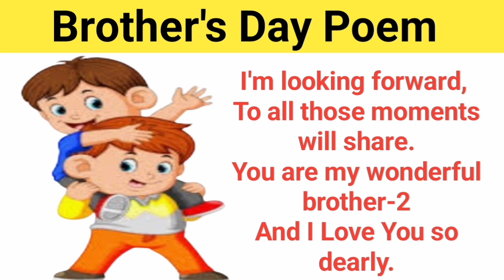Brother's Day Poem in English/ National Brother's Day Poem / My Brother Poem